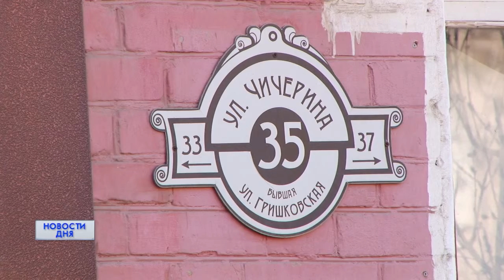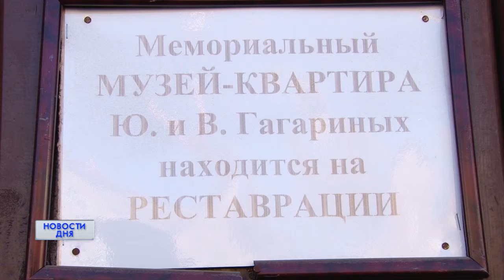В ПАМЯТЬ О ГАГАРИНЕ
Сохранить память о легендарном космонавте. В Оренбурге отреставрируют музей-квартиру Юрия и Валентины Гагариных. Сейчас жители региона не могут прикоснуться к истории. Вот уже несколько лет здание находится в аварийном состоянии. Подробнее – в материале ОРТ.